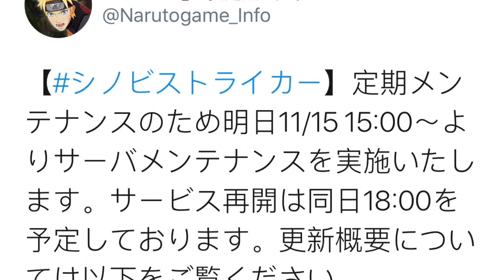Finally the Hokages for Shinobi Striker